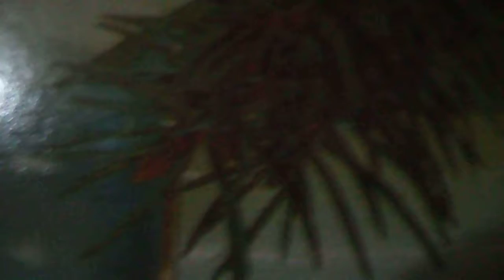Крейсер Аврора(наброски)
караоке-баловство